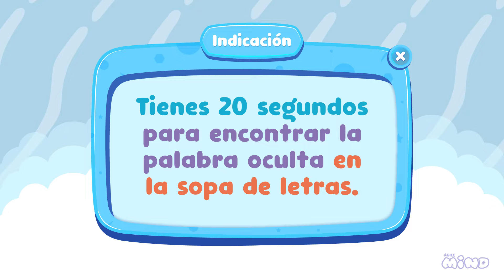SONIC 2 ⚡💥 | SOPA de LETRAS | Pupiletras 🔍👀⏰ | PlayTrivia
Retos que te permitirán fortalecer tu agilidad mental de forma lúdica. 🧠🔍👀⏰👍
¿Qué tan rápido podrás encontrar todas las palabras ocultas?

Si te gustó este video, ¡dale un pulgar hacia arriba! 👍 y también puedes dejar tu opinión en el cuadro de comentarios.
🏆 Indicaciones:
♦ Tienen 20 segundos para encontrar la palabra oculta en la sopa de letras.
♦ Los nombres están en diagonal, vertical y horizontal, incluso palabras invertidas.
♦ 10 desafíos increíbles.
⏱ Marcas de tiempo:
0:00 Introducción
0:03 Indicación
0:10 Desafío Nº.1
0:45 Desafío Nº.2
1:19 Desafío Nº.3
1:53 Desafío Nº.4
2:27 Desafío Nº.5
3:00 Desafío Nº.6
3:34 Desafío Nº.7
4:08 Desafío Nº.8
4:42 Desafío Nº.9
5:15 Desafío Nº.10
5:48 Despedida

Videos educativos
Sopa de letras 2022
Pupiletras 2022
razonamiento lógico
retos divertidos
aprende jugando
PlayTrivia
Preguntas y respuestas
Preguntas con alternativas
Test de inteligencia
Terapia cognitiva
Desafío mental
Retos para niños
Video de ocio
Pupileras
Aprendo en casa
Pintores
Crossword
Mente ágil
Mente brillante
Mente positiva
mente maestra
Mente poderosa
Mente abierta
Tecnologías obsoletas
10 cosas obsoletas
Tecnología obsoleta en la actualidad
Disney ​
Disney plus
Nickelodeon
Disneyseries
Pixar
Disneymovies
Cartoonnetwork
Nick
Sonic 2
Sonic la película
SEGA
Paramount Pictures
Tails
Eggman
Maddie
Tom
Amy
Espio
Shadow
Metal Sonic
Sonic El Erizo
Personajes que podrían salir en sonic 2 la película.
Encanto